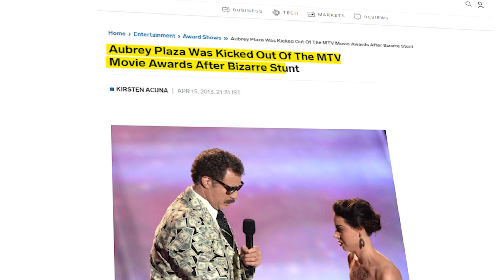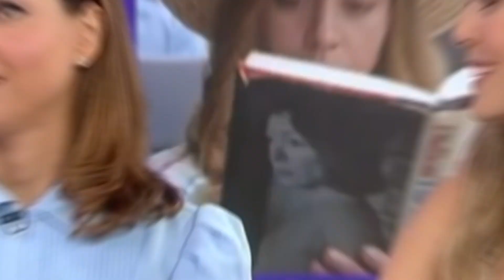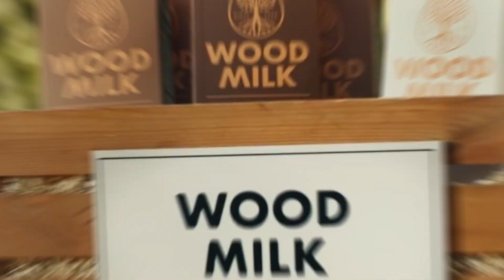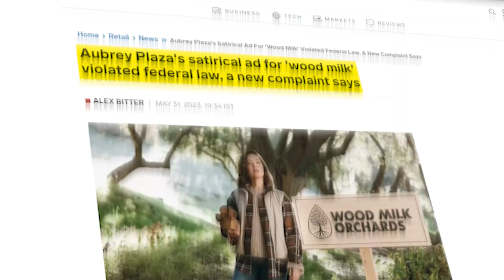Aubrey Plaza’s Most CONTROVERSIAL Moments..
Welcome back to Celeb Essentials. Today on the channel we're going to be talking about Aubrey Plaza’s Most CONTROVERSIAL Moments.. if you're excited to learn more about this then make sure you watch the whole way through because you don't want to miss the details we have for you!